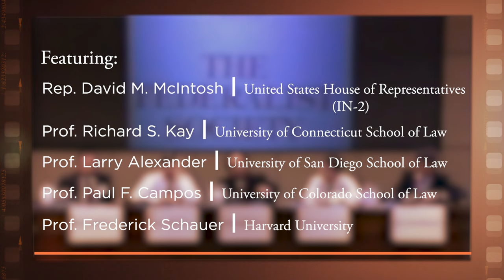1995 National Student Symposium, What Is Originalism? [Archive Collection]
On April 7-9, 1995, the Federalist Society held its fourteenth annual National Student Symposium at the Northwestern University School of Law in Chicago, Illinois. The subject of the conference was "Originalism, Democracy, and the Constitution." The first day of the conference concluded with a panel titled "What Is Originalism?".

Featuring:

- Moderator: Rep. David M. McIntosh, United States House of Representatives (IN-2)

- Prof. Richard S. Kay, University of Connecticut School of Law

- Prof. Larry Alexander, University of San Diego School of Law

- Prof. Paul F. Campos, University of Colorado School of Law

- Prof. Frederick Schauer, Harvard University